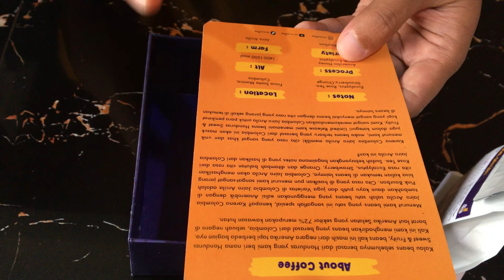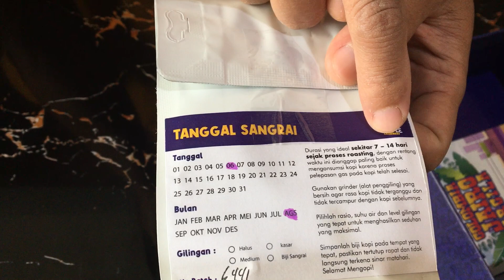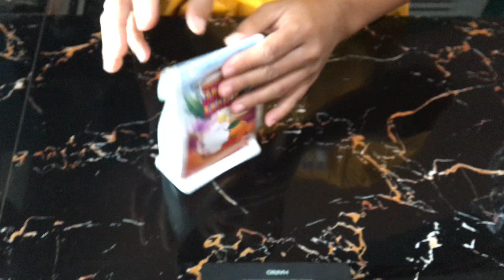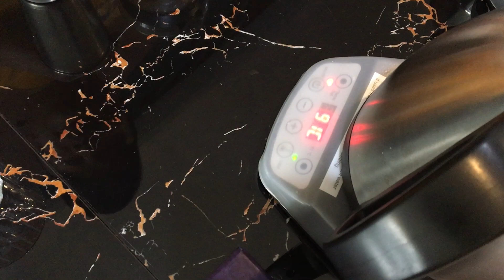PANDUAN MUDAH MANUAL BREW V60 PAKAI KOPI ANAEROBIC HONEY WITH EUCALYPTUS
PANDUAN MUDAH MANUAL BREW V60 PAKAI KOPI EUCALYPTUS MR O COFFEE

dose 14g
water 210ml
temp 92°C
time 2.22
gs 5 pmx nordic

0.00 circular pour 30
0.30 circular pour 60
1.00 circular pour 60
1.30 circular pour 60
2.22 total brew time